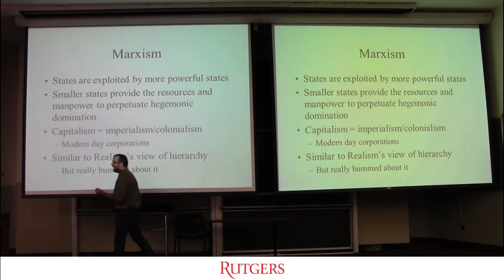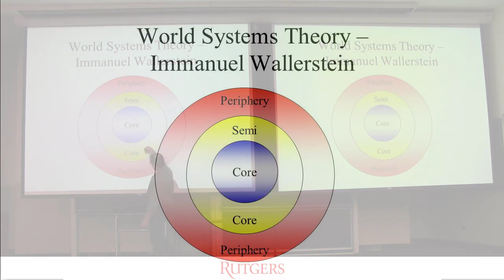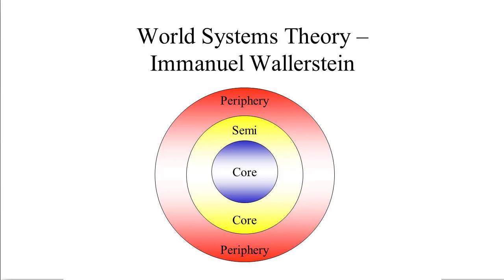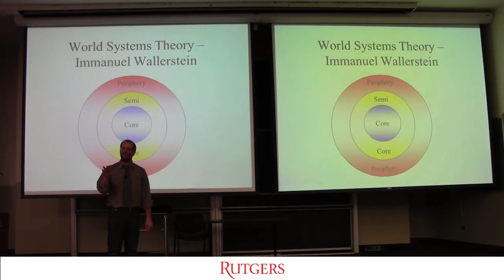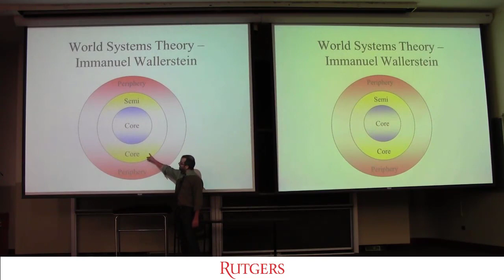Introduction to International Relations: Marxism and World Systems Theory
Lecture 07: Contemporary International Studies

Part III: Marxism and World Systems Theory

Dr. Michael Rossi

Chapter Markers:

00:00 - Marxism in IR Theory
04:24 - World Systems Theory
10:28 - World Systems Theory, Marxism, and Globalization